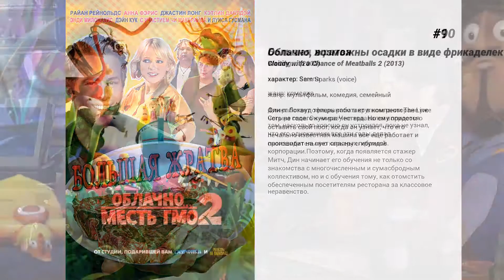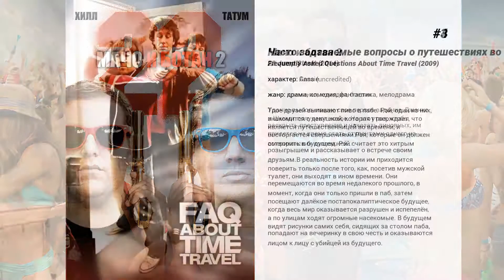Лучшие фильмы Anna Faris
15. Диктатор
Героическая история диктатора, который рискует своей жизнью, чтобы ни в коем случае не допустить демократию в свою столь любовно угнетаемую страну.

14. Киану
В центре сюжета окажутся двое друзей, которые вынуждены прикинуться гангстерами ради спасения украденного домашнего питомца — кота по кличке Киану.

13. Отвези меня домой
Фильм повествует о приключениях выпускника колледжа Мэта Франклина, его сестры и лучшего друга. Они уже совсем взрослые, но никак не могут найти свое место в жизни. Жизнь главного героя также осложняется тем, что он пытается добиться внимания девушки своей мечты, однако при знакомстве Мэт наврал ей, что работает в Голдман Сакс - крупнейшем коммерческом банке. Однажды судьбы всех героев истории круто изменятся во время дикой вечеринки!

12. Хохотушка
Юная актриса Джейн, не раз баловавшаяся травкой, однажды случайным образом сьедает целый поднос кексов с марихуанной своего соседа, а впереди - день полный забот, с которыми ей предстоит справится не смотря ни на что.

11. Очень страшное кино
В каждом уважающем себя фильме ужасов есть телефон, который вот-вот зазвонит; жертва, которая вот-вот завопит; убийца, который вот-вот нанесет смертельный удар. И единственный способ остаться в живых — это твердо помнить, что надо всегда опережать убийцу на один шаг… Когда сексуальная репортерша, вечно сующая свой нос, на пару с попадающим во всякие дурацкие истории охранником из супермаркета пытается остановить убийцу, задумавшего расправиться с самыми видными учениками средней школы Булемия-Фоллз, начинается такое… ну очень страшное кино.

10. Большая жратва
Дин работает официантом в крупном ресторане уже четыре года. Он ни разу не задавался вопросом о том, насколько хорошо он устроился, пока не узнал, что его однокашник все эти годы делал сногсшибательную карьеру в крупной корпорации.Поэтому, когда появляется стажер Митч, Дин начинает его обучения не только со знакомства с многочисленным и сумасбродным коллективом, но и с обучения тому, как отомстить обеспеченным посетителям ресторана за классовое неравенство.

9. Облачно, возможны осадки в виде фрикаделек 2: Месть ГМО
Флинт Локвуд теперь работает в компании The Live Corp на своего кумира Честера. Но ему придется оставить свой пост, когда он узнает, что его печально известная машина все еще работает и производит на свет опасных гибридов.

8. Мэй
С самого детства Мэй была постоянным объектом насмешек родителей и знакомых. Ее единственной подругой была странная кукла, подаренная матерью. Став взрослой и устроившись на работу в ветклинику, Мэй пытается найти себе друга.  Но Эдам, в которого она влюблена, отвергает Мэй, жестоко насмеявшись над ее чувствами. Так не лучше ли создать себе нового, идеального друга? Ведь Мэй отлично умеет обращаться с хирургическим скальпелем и портняжными ножницами…

7. За бортом
Леонардо, капризный плейбой-миллионер, однажды вываливается за борт своей яхты. После падения он теряет память, попадает в больницу, а разносчица пиццы Кейт, страстно желая отомстить парню за хамство, уверяет его, что он — её муж и отец троих детей. Чем обернется эта авантюра? И сколько шагов от ненависти до любви?

6. Сколько у тебя?
Элли Дарлинг отправляется на поиски лучшего бывшего бойфренда в своей жизни, и это путешествие представляется ей абсолютно необходимым, после того, как она прочитала в журнале статью, предупреждающую о том, что люди, у которых в жизни было более 20 романов, упустили шанс найти свою настоящую любовь. Элли — настоящая современная героиня. Она умная, привлекательная, забавная и романтичная — девушка, которая пытается понять, кто она на самом деле и с кем ей следует связать свою жизнь. Хотя к поиску бывшего лучшего кавалера ее подстегнула статья в журнале, это означает нечто более важное: у Элли наступил в жизни такой момент, когда она оказалась без мужа, без работы, и ее жизнь совсем не такая, о которой она мечтала. Она оказалась на перепутье, и это заставляет ее задуматься о том, что за последнее десятилетие она могла пропустить что-то, или кого-то, очень значимого в своей жизни.

5. Облачно, возможны осадки в виде фрикаделек
Главный герой мультфильма — странный ученый Флинт Локвуд, который всегда хотел изобрести что-то такое, что сделает его родной городок счастливым. И вот, у него получилось! Еды теперь хватает всем, и она просто падает с неба, создавая новые пейзажи вокруг: можно любоваться закатом с живописных холмов из фруктового желе. Но иногда вкусные осадки в виде фрикаделек могут превратиться в настоящий торнадо из аппетитных, но уже опасных спагетти! Гениальному ученому и его друзьям предстоит исправить положение дел в...